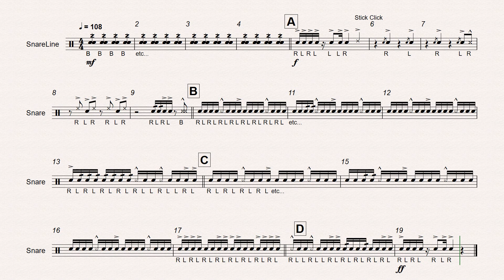Laser Snare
Laser is a perfect cadence for younger lines looking for a "technical" yet simple cadence. Laser implements the RLL sticking pattern which is a stepping stone on the path to more difficult rudiments.

Recommended Instrumentation:
2+ Marching Snare Drum
1+ Marching Multi Tenor Drum - 5 Drums
4+ Marching Bass Drum
1+ Crash Cymbals

Laser